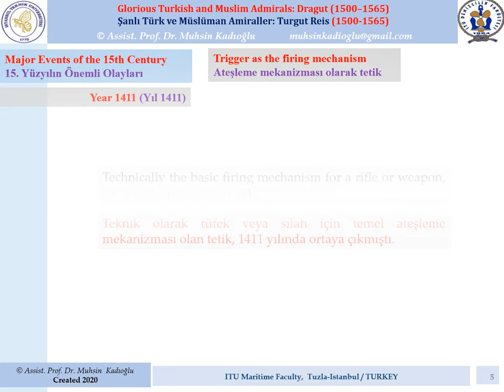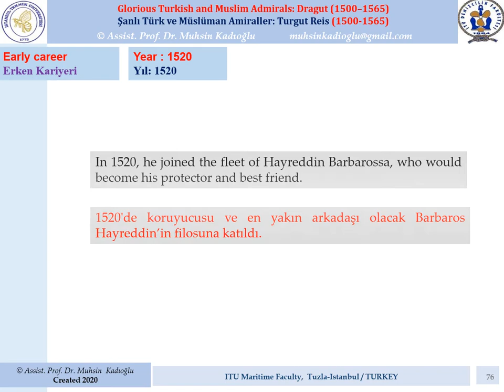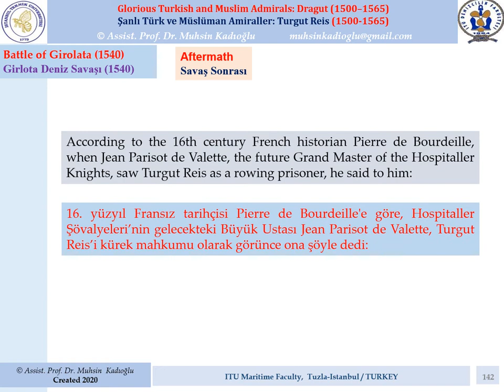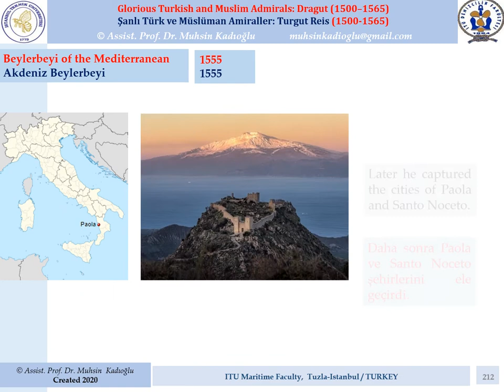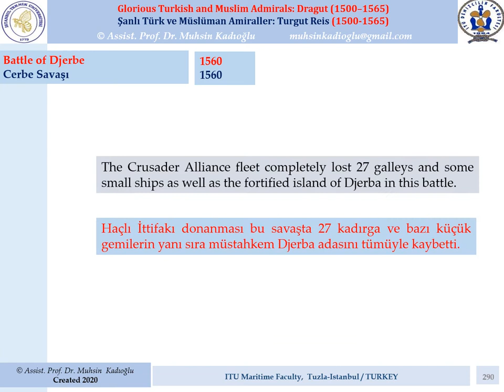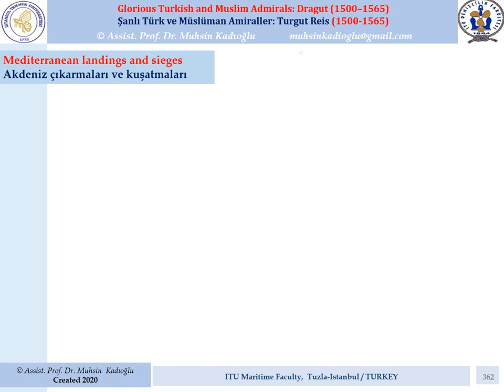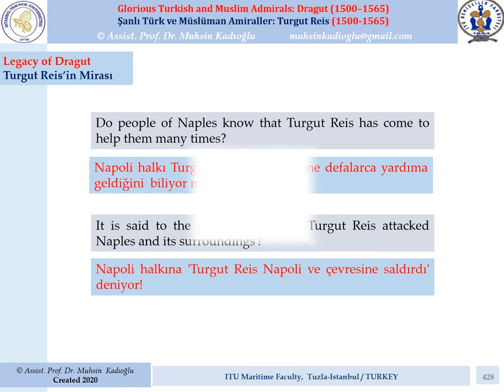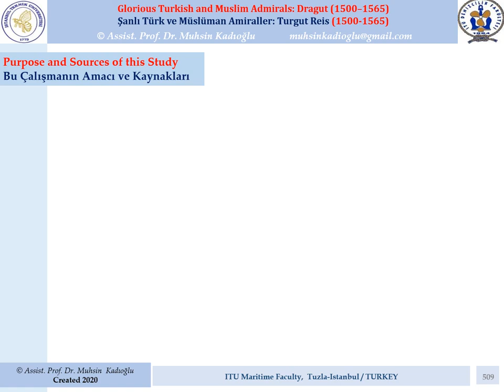TURGUT REİS (DRAGUT) : Türk İslam Tarihinin En Büyük Amiralleri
The Greatest Admirals of Turkish-Islamic History: Dragut (Turgut Reis)